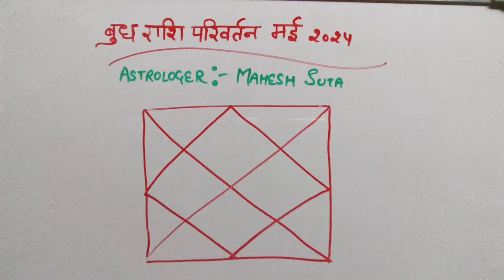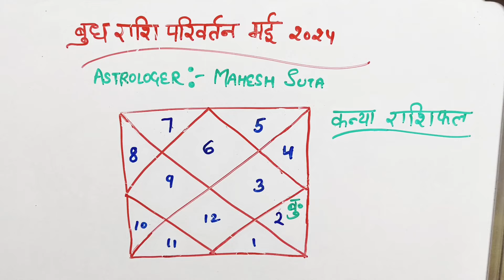31 मई बुध राशि परिवर्तन | मेष वृषभ मिथुन कर्क सिंह कन्या राशिफल | Mercury transit 2024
31 मई  बुध राशि परिवर्तन | मेष वृषभ मिथुन कर्क सिंह कन्या राशिफल | Mercury transit 2024

नमस्कार | आज के वीडियो में हम चर्चा करेंगे कि बुध का राशि परिवर्तन मेष, वृषभ, मिथुन, कर्क, सिंह और कन्या राशि के लिए कैसा रहेगा | अधिक जानकारी के लिए पूरी वीडियो देखें